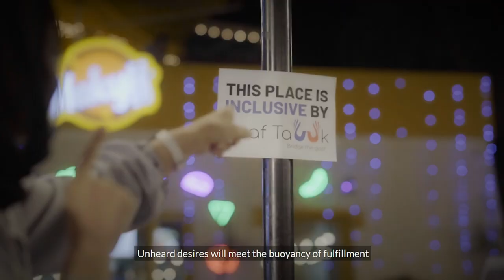How life of Deaf people can change | DeafTawk Interpretation | SakinaKee Deaf Vlogs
Detached from the melodies of stars
Life drenched in silence with loss of words
Locked behind closed doors countless buried dreams and silenced hopes
But now Hushed life will have words
Smiles will have the voice of their own
Unheard desires will meet the buoyancy of fulfillment
Life will be adorned with a smile now
And words will have a voice now